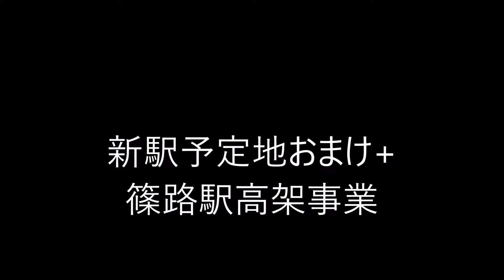新駅予定地おまけ+篠路駅高架事業前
石狩太美駅の様子と、そのうち篠路駅が連続立体交差で改築されるので取っておきました。